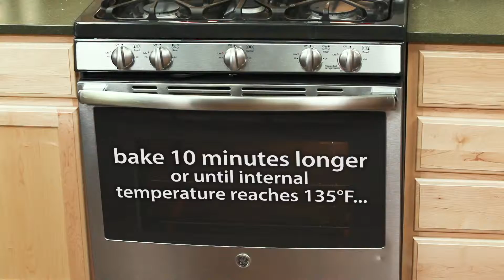Apricot-Mustard & Herbed Panko Glazed Ham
Easter Sunday calls for a delicious ham recipe. Try this twist on a holiday classic with an apricot and mustard flare.

Full recipe below:

Ingredients:

1 spiral sliced ham (7 to 8 pounds)
1½ cups apricot preserves
1 cup brown sugar
¼ cup Asian-style hot mustard
1 tablespoon Worcestershire sauce
¾ cup panko breadcrumbs
2 tablespoons chopped fresh chives
2 tablespoons chopped fresh Italian parsley
2 tablespoons unsalted butter, melted
2 teaspoons grated lemon zest
½ cup hot water

Instructions:

Place roasting rack in large roasting pan. Place ham, cut side down, on rack in pan; add ½-inch water to pan. Cover ham loosely with aluminum foil; let stand 30 minutes. Preheat oven to 325°. Bake ham 1 hour.

In small saucepan, heat preserves, brown sugar, mustard and Worcestershire to a simmer over medium heat; simmer 2 minutes. In small bowl, stir breadcrumbs, chives, parsley, butter and zest.

Brush ham with some glaze; bake, uncovered, 20 minutes, brushing with glaze after 10 minutes. Remove ham from oven; increase temperature to 400°. Brush ham with glaze; sprinkle with breadcrumb mixture. Bake 10 minutes longer or until internal temperature reaches 135° and breadcrumbs are browned.

Transfer ham to serving platter; cover loosely with aluminum foil. Let stand 15 minutes before serving (internal temperature will rise to 140° upon standing). Stir water into remaining glaze; serve with ham.

Chef Tip:
Serve with coarse ground mustard, if desired.

Approximate nutritional values per serving: 564 Calories, 13g Fat (3g Saturated), 172mg Cholesterol, 2807mg Sodium, 51g Carbohydrates, 0g Fiber, 60g Protein